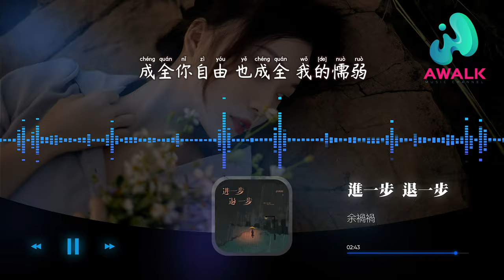余禍禍 - 進一步 退一步『你說謊瞞不過誠實我又難過，我不懂你不說來回反駁。』【動態歌詞 | Pinyin Lyrics】【八月新歌】【AWALK MUSIC】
余禍禍 - 進一步 退一步『你說謊瞞不過誠實我又難過，我不懂你不說來回反駁』 | 新歌不重復 | 不間斷播放 | 2022新歌推送 | 抖音十大熱門歌曲 | 最火最熱門洗腦抖音歌曲
（Hi-Fire研究所）抖音歌曲排行榜
▶︎微信：awalkmedia

網易雲音樂‣‣

歡迎點歌

▶︎作品介紹
作曲：老郴@左白里
作詞：老郴@左白里
原唱：余禍禍
演唱：余禍禍

▶︎歌詞在下面
進一步沒資格 退一步捨不得
你向右 我向左
成全你也成全我
起風的街角零零落落
吹散的故事分分合合
你一聲不吭走的灑脫
狠心丟下我
淅淅瀝瀝雨下的苦澀
隱隱約約被回憶漫過
連句承諾都不肯施捨
何必再折磨
次次原諒 次次失望 次次迎合
次次不甘 次次心軟 次次沈默
一邊崩潰 一邊愈合
放我死心去解脫
你向右我向左 反復拉扯
你說謊瞞不過 誠實我又難過
我不懂你不說 來回反駁
我強求你冷漠 無關對錯
忘不掉又如何 放不下又如何
成全你自由也成全我的懦弱
放我死心去解脫
成全你自由也成全我的

♪ 音樂宣傳

♪ 音樂發行

00:00:00  余禍禍 - 進一步 退一步 ♪ AWALK MUSIC ♪
00:01:04  副歌 (Chorus)